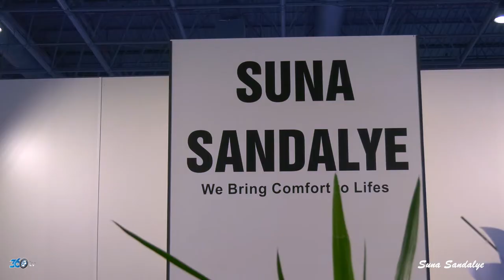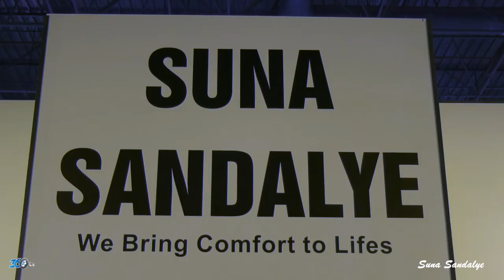Suna Sandalye - CNR Obje Fuarı 2019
Suna Sandalye için CNR Obje fuarında hazırlamış olduğumuz fuar tanıtım filmi.